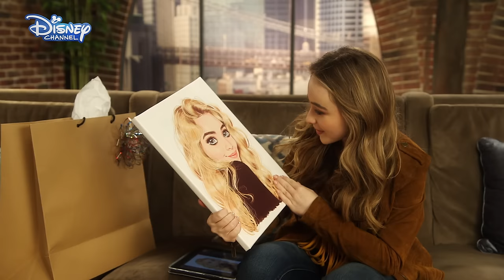Disney Channel Star Portrait: Sabrina Carpenter | Official Disney Channel UK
Sabrina Carpenter gets her portrait made for her birthday! 💜 Hands up if you love Sabrina!✋

Watch Girl Meets World Disney Channel UK, and check out our